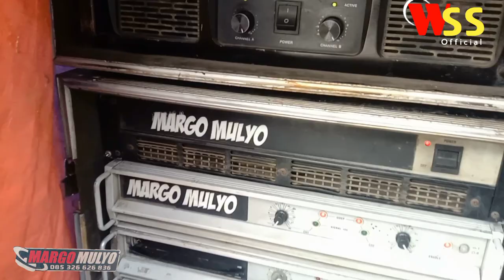SUASANA HAJATAN PEGUNUNGAN-TEMPAT EXSTRIM//MARGO MULYO MAFIA SOUND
Seputar dunia sound system,sound system hajatan sound system margo mulyo
Alamat:salam tohkuning karangpandan
Live hajatan di pegunungan dengan tempat yang exstrim jga jalan yang lumayan exstrim
Margo mulyo foh jadi satu karena tempat terbatas dan lumayan exstrim
Margo mulyo mafia sound system
Konten ini hanya untuk sekedar informasi dan hiburan tidak untuk saling menjatuhkan satu sama lain
margo mulyo mafia sound#
cek sound margo mulyo#
Hajatan horeg
Hajatan jaman dulu
Hajatan sunda
Hajatan di india
Hajatan di bubarkan gara gara corona
Hajatan sukses
Hajatan di kampung